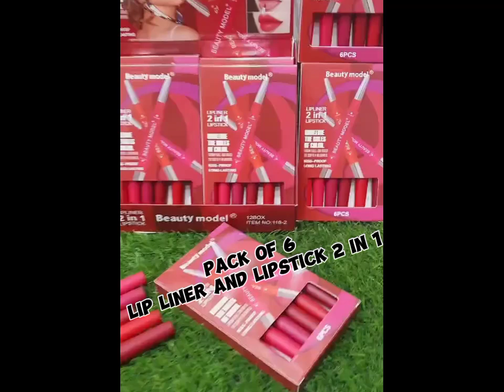Lipsticks and lip liners pack of 6 || beautiful colors || contact whatsapp for order 👇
•  Package Includes: 6 x Lip Pencils